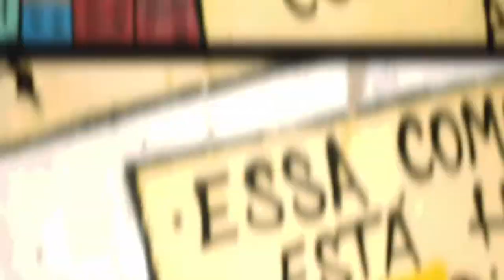67 edición del Festival de San Sebastián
La AECID (Agencia Española de Cooperación Internacional para el Desarrollo) impulsa, junto al Festival de San Sebastián, por quinto año consecutivo el Premio Cooperación Española a la película Iberoamericana que mejor contribuya al desarrollo humano, la erradicación de la pobreza y el pleno ejercicio de los derechos humanos.

El premio forma parte de la alianza entre la AECID y el Festival de San Sebastián para impulsar la industria audiovisual iberoamericana.

El Premio Cooperación Española será entregado el 28 de septiembre en la gala de clausura de la 67 edición del Festival de San Sebastián.

El Premio Cooperación Española se entrega desde hace cinco años al productor o productora de la película iberoamericana (incluidas españolas y portuguesas) que mejor contribuya al desarrollo humano, la erradicación de la pobreza y el pleno ejercicio de los derechos humanos.

En su quinta edición, fruto de la colaboración entre el Festival de San Sebastián y la AECID, organismo dependiente del Ministerio de Asuntos Exteriores, Unión Europea y Cooperación, el galardón está dotado con 10.000 euros y al mismo optarán siete películas de Sección Oficial y Horizontes Latinos.